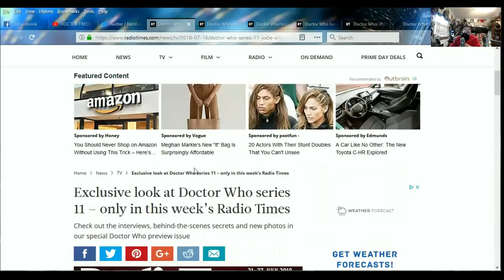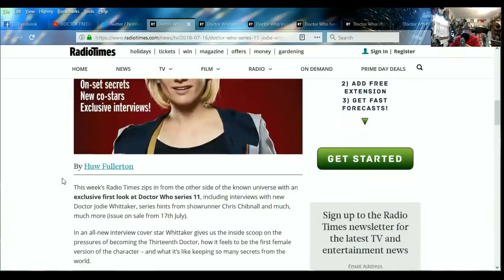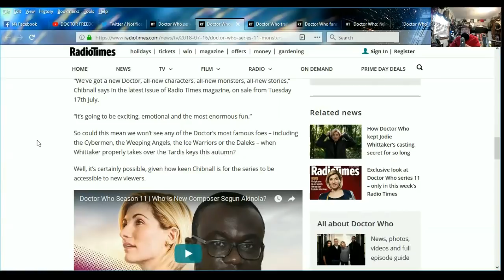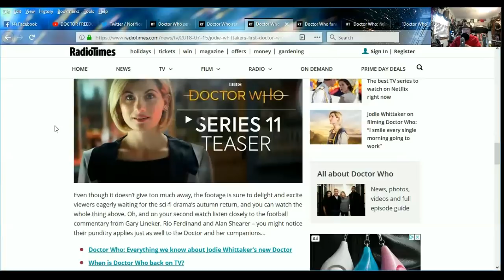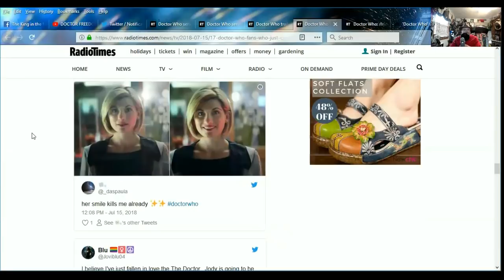DOCTOR WHO SERIES 11 NEWS - JODIE WHITTAKER "I'LL DO IT MY WAY"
SOURCES:
Exclusive look at Doctor Who series 11 – only in this week’s Radio Times

Doctor Who boss promises “all-new monsters” for Jodie Whittaker’s first series

Jodie Whittaker’s first Doctor Who teaser trailer will get you VERY excited for the new series

17 Doctor Who fans who just can’t handle Jodie Whittaker’s first teaser trailer

There’s a very subtle Doctor Who Easter Egg in Jodie Whittaker’s first teaser trailer

'Doctor Who' season 11 trailer reintroduces fans to Jodi Whittaker and a diverse supporting cast of companions

10 things we noticed in the new Doctor Who trailer